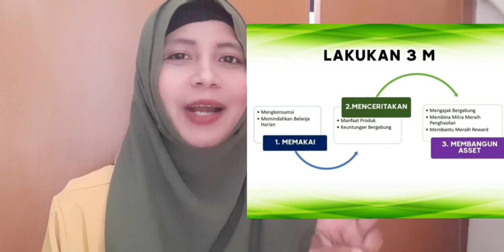cara bergabung dan menjalankan arminadaily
Arminadaily